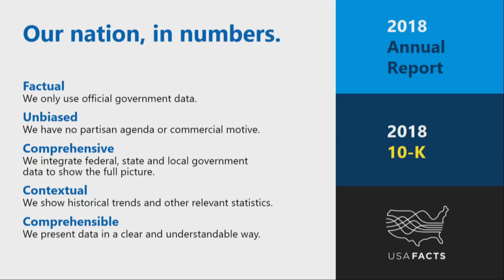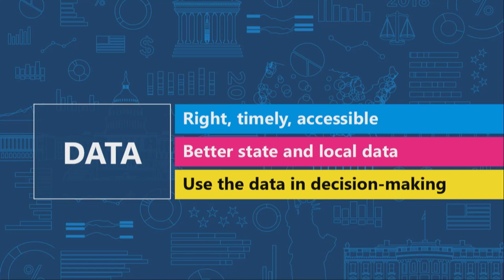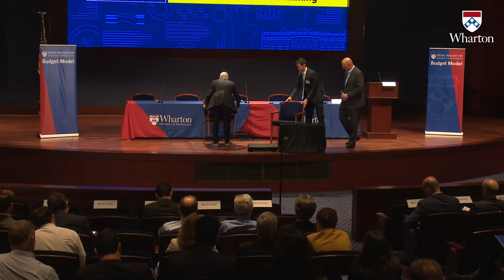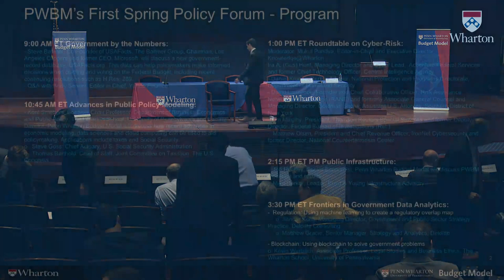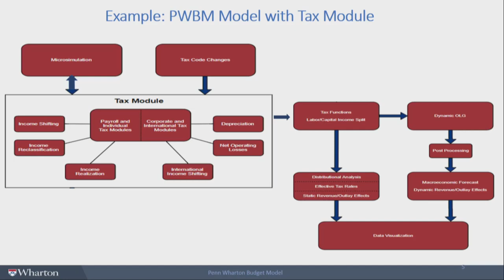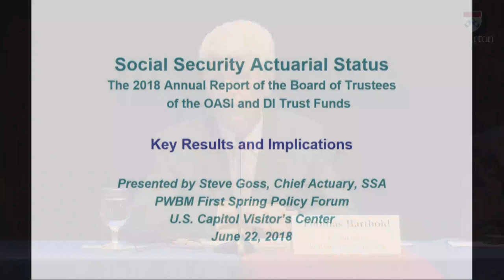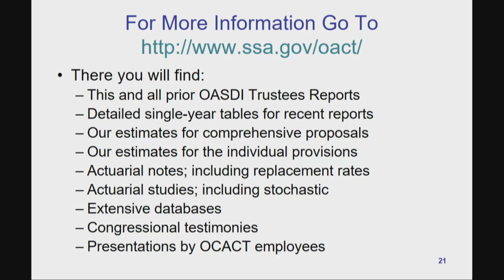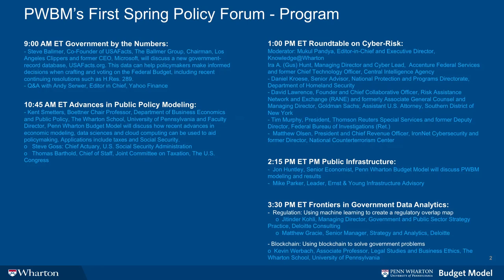Penn Wharton Budget Model’s First Spring Policy Forum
PWBM’s First Spring Policy Forum brings together policymakers, business leaders, academics and members of the media to discuss evidence-based public policy and the potential impact of policies on business and the general economy. The day-long forum addresses both contemporary policy issues and the potential future of evidence-based policymaking.

Program:

9:00 AM ET         Government by the Numbers:

-     Steve Ballmer, Co-Founder of USAFacts, The Ballmer Group, Chairman, Los Angeles Clippers and former CEO, Microsoft, will discuss a new government-record database, USAFacts.org. This data can help policymakers make informed decisions when crafting and voting on the Federal Budget, including recent continuing resolutions such as H.Res. 289.

-     Q&A with Andy Serwer, Editor in Chief, Yahoo Finance

10:45 AM ET       Advances in Public Policy Modeling:

-     Kent Smetters, Boettner Chair Professor, Department of Business Economics and Public Policy, The Wharton School, University of Pennsylvania and Faculty Director, Penn Wharton Budget Model will discuss how recent advances in economic modeling, data sciences and cloud computing can be used to aid policymaking. Applications include taxes and Social Security.

-     Discussants:

o   Steve Goss: Chief Actuary, U.S. Social Security Administration

o   Thomas Barthold, Chief of Staff, Joint Committee on Taxation, The U.S. Congress

1:00 PM ET          Roundtable on Cyber-Risk:

Moderator: Mukul Pandya, Editor-in-Chief and Executive Director, Knowledge@Wharton

-     Ira A. (Gus) Hunt, Managing Director and Cyber Lead,  Accenture Federal Services and former Chief Technology Officer, Central Intelligence Agency

-     Daniel Kroese, Senior Advisor, National Protection and Programs Directorate, Department of Homeland Security

-     David Lawrence, Founder and Chief Collaborative Officer, Risk Assistance Network and Exchange (RANE) and formerly Associate General Counsel and Managing Director, Goldman Sachs; Assistant U.S. Attorney, Southern District of New York

-     Tim Murphy, President, Thomson Reuters Special Services and former Deputy Director, Federal Bureau of Investigations (Ret.)

-     Matthew Olsen, President and Chief Revenue Officer, IronNet Cybersecurity and former Director, National Counterterrorism Center

2:15 PM ET          Public Infrastructure:

-          Jon Huntley, Senior Economist, Penn Wharton Budget Model will

discuss PWBM modeling and results

-          Discussant:

o  Mike Parker, Leader, Ernst & Young Infrastructure Advisory

3:30 PM ET          Frontiers in Government Data Analytics:

-          Regulation: Using machine learning to create a regulatory overlap map

o  Jitinder Kohli, Managing Director, Government and Public Sector Strategy Practice, Deloitte Consulting

o  Matthew Gracie, Senior Manager, Strategy and Analytics, Deloitte

-          Blockchain: Using blockchain to solve government problems

o  Kevin Werbach, Associate Professor, Legal Studies and Business Ethics, The Wharton School, University of Pennsylvania